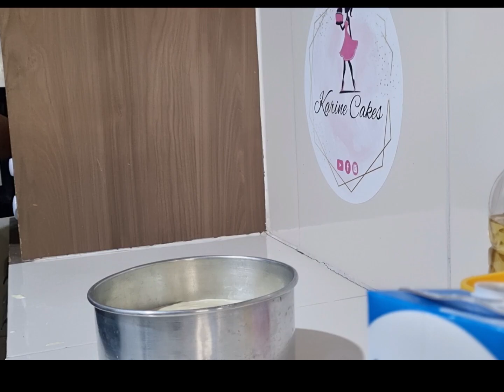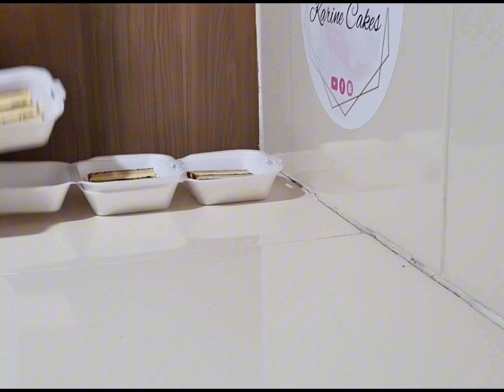Produção de Fatia de bolo- Recheio mousse de maracujá - massa chiffon- Karine Cakes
espero de coração que sim 😍

massa chiffon:
(Para forma 35×10)
Ingredientes
10 ovos
5 xícaras(125ml cada) de açúcar
150ml de óleo
450ml de leite
7 xícaras e meia de farinha de trigo
5 colher de fermento em pó

Leve ao forno por cerca de 45 minutos.

Espero de coração que tenha gostado❤

Ficou alguma dúvida? deixa nos comentários assim que possível irei responder😘

Sempre tem vídeos diariamente aqui no canal.

E para você que já escrito🤩
que Deus te abençoe🙌🏽❤
um grande beijo e abraço😍

Obrigado...